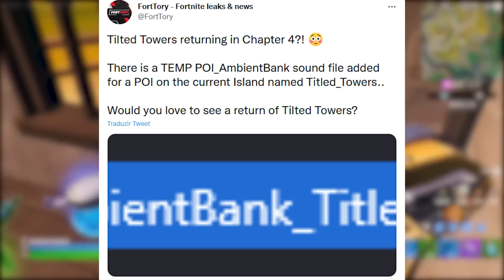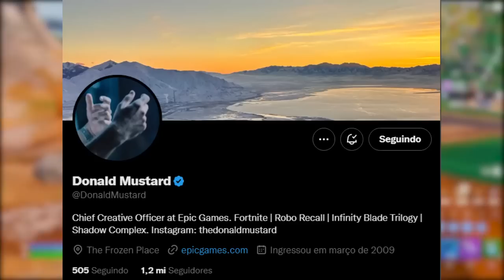FORTNITE - CENA TRAILER EVENTO DELETADA, NEVE MAPA e TRAVIS MEME?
Fala gurizada, nesse vídeo comento sobre cena deletada evento Fortnite, Travis Scott, neve mapa e mais. Espero que gostem :)

Programa para editar: Adobe Premiere